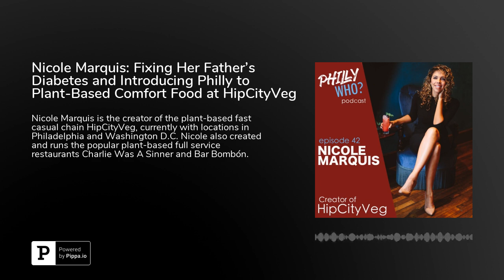Nicole Marquis: Fixing Her Father's Diabetes and Introducing Philly to Plant-Based Comfort Food a...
Nicole Marquis is the creator of the plant-based fast casual restaurant chain HipCityVeg, currently with locations in Philadelphia and Washington D.C. Nicole also created and runs the popular plant-based full service restaurants Charlie was a sinner. and Bar Bombón.In this episode, you'll hear how Nicole was inspired to create a vegan restaurant chain when she read&nbsp;The China Study&nbsp;and understood the effects that eating meat had on human health.Even her father was skeptical at first. But, after a diabetes diagnosis, Nicole guided him towards a plant-based lifestyle. After a few months, he lost 25 pounds, his blood pressure improved, and his diabetes went into remission.Philly, though, was ready for Nicole's offering of plant-based comfort food. When the first HipCityVeg opened in 2012, it completely sold out of food by noon.Since then, Nicole has been spreading her love of plant-based food throughout Philadelphia, and beyond.@n_marquis on Instagram@HipCityVeg on Instagram, Twitterhipcityveg.comPhilly Who? Is a Cue9 production. This episode is produced and hosted by Kevin Chemidlin, the associate producer is Angela Gervasi, with editing by Max Graham, music by Lee Rosevere, and artwork by Lauren Carhart.Follow @podphillywho on Twitter and Instagram!